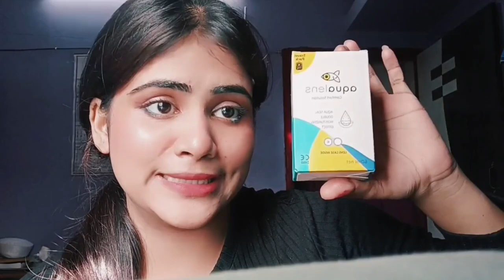how to do my makeup on hijab || mai apna makeup kysai krti hu hijab pai || my first vlog on makeup